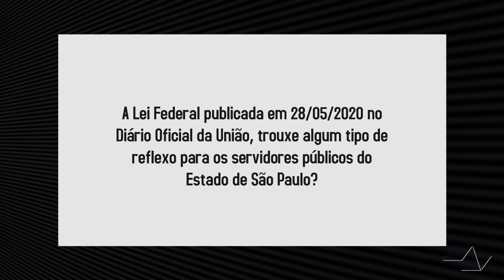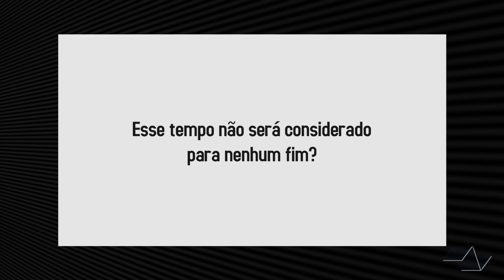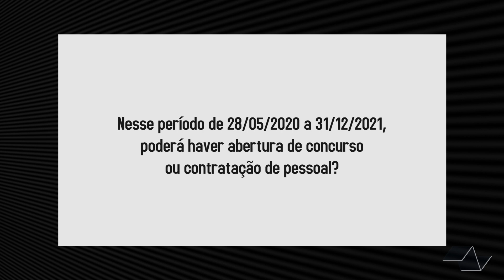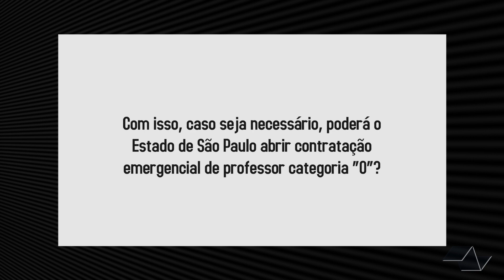Salários de servidores públicos ficam congelados até dezembro de 2021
O "Procuradoria em Ação" de hoje explica como a Lei Federal publicada em maio deste ano afeta os reajustes salariais e a contagem de tempo dos servidores públicos.